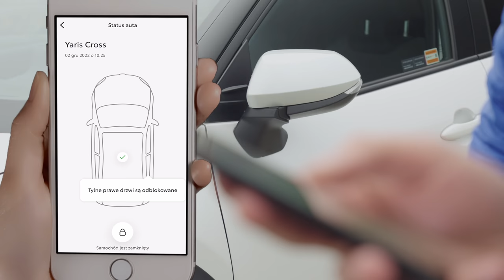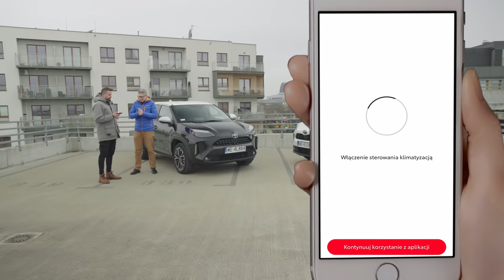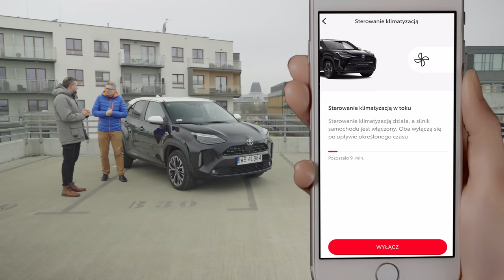Jak działa aplikacja Toyoty MyT? | Toyota Insider News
Aplikacja MyT umożliwia komunikowanie się z samochodem na odległość za pomocą telefonu. Znajdziemy w niej zarówno znane od lat funkcje, np. analizę stylu jazdy i przebytych tras czy wskazanie miejsca zaparkowania samochodu na mapie, jak i nowe usługi zdalne, dostępne w coraz większej gamie modeli Toyoty w standardzie lub w wyższych wersjach wyposażenia. Mateusz Malinowski z Działu Produktu Toyota Central Europe tłumaczy, jak korzystać z funkcji zdalnego otwierania i zamykania centralnego zamka w samochodzie, zdalnego włączania świateł awaryjnych i zdalnego uruchamiania klimatyzacji.

Droga na skróty:
0:00 Wstęp
0:59 Jak sparować aplikację MyT z Toyotą?
1:31 Zdalne uruchamianie świateł awaryjnych i zdalne otwieranie samochodu na przykładzie benzynowego Yarisa Cross
2:58 Zdalne włączanie klimatyzacji na przykładzie Yarisa Cross Hybrid